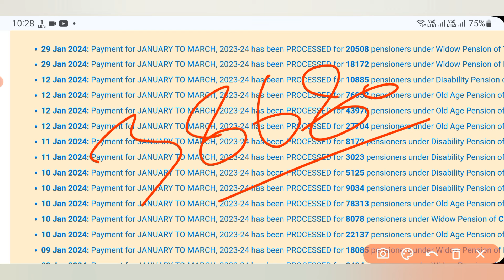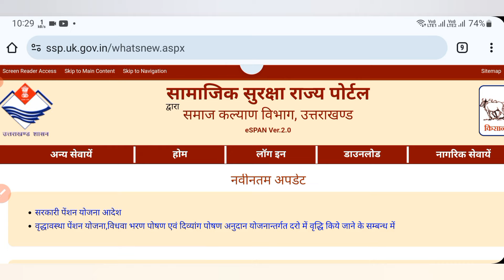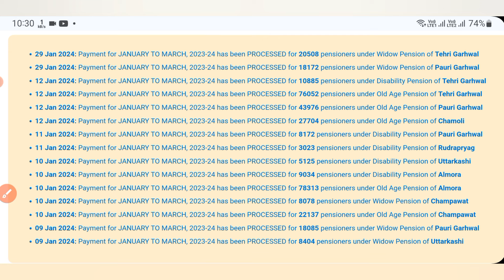Pension Khabar | इस तारीख में 38000 से अधिक लाभार्थियों को मिली पेंशन | Pension latest news